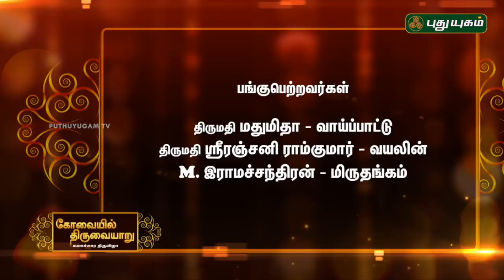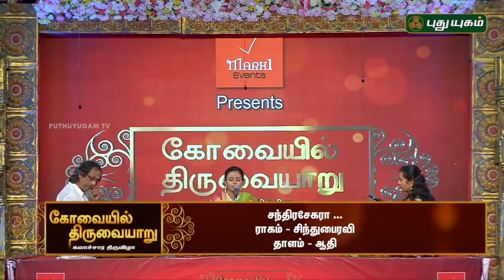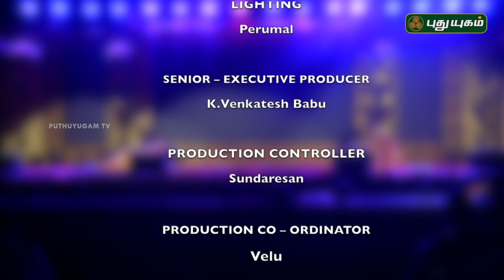கோவையில் திருவையாறு [கலாச்சார திருவிழா] - Season 2 | Kovaiyil Thiruvaiyaru | 06/01/2019